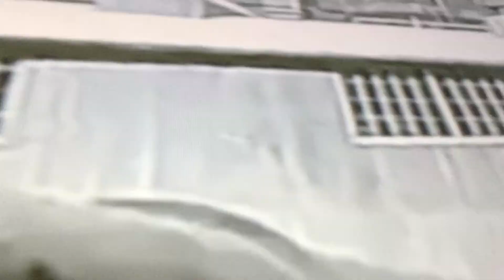CHRISTOS time tunnel